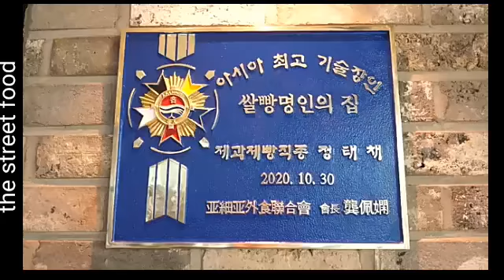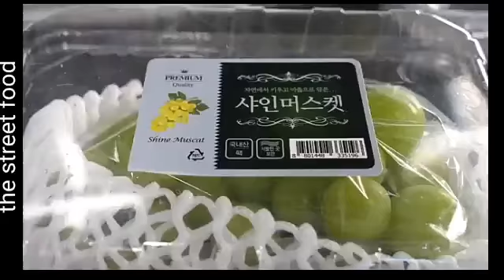Korea Rice Bread master fruit 🍒🍇🍑🍊🍍🍓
So yummy the Most satisfynig food videas compilation chocolat 🍫🍫🍫 cakes 🍰🍰🍰 cupcakes 🍮🍮🍮 and ICE cream🍦🍦🍦